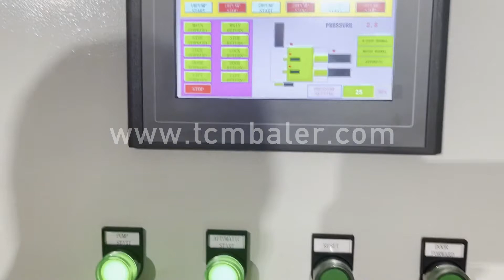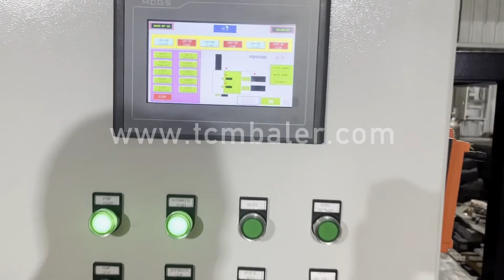French Press Stainless Price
Details of French Press Stainless Price, French Press Stainless, french press stainless steel,

TCMBALER is a professional French Press Stainless Price manufacturer and supplier in China for more than 20 years, and we can offer French Press Stainless Price for sale with a cheap wholsale factory price for our customers without any agent or dealers if you wanner buy our French Press Stainless Price.